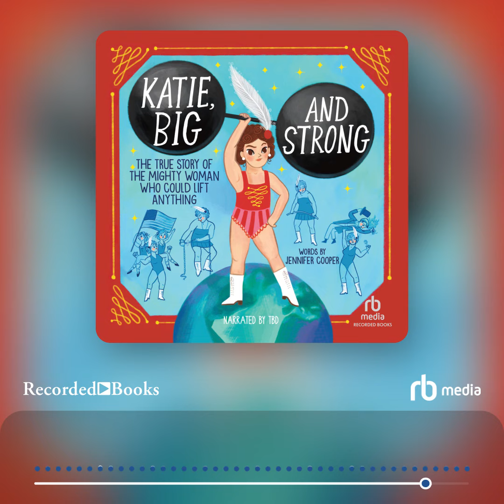Audiobook Sample: Katie, Big and Strong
A real-life superwoman who used her powers for good.

Katie Sandwina was the strongest woman the world had ever seen. In her circus performances, she bent steel bars, broke chains, and carried a cannon! She could lift men with one hand and twirl them around!

In an era when “proper ladies” were expected to be helpless and frail, Katie showed everyone that women could be powerful. She also spoke up for women’s equality and the right to vote.

This is the true story of a woman who was beautiful not despite her size and strength but because of them.